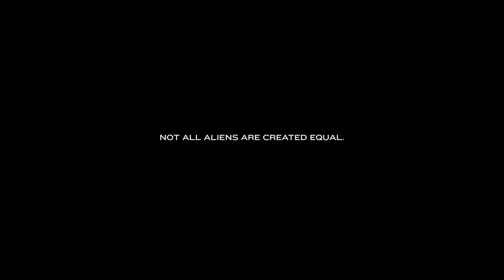Life Beyond 3: Reveal Trailer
This fall: the Life Beyond saga continues. Hold on to your butts.